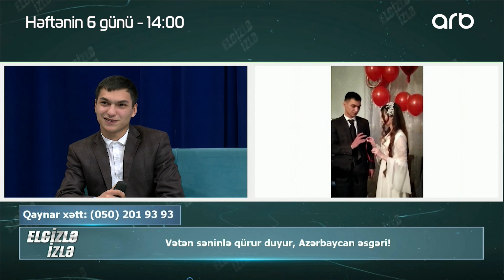Çəkdiyi videolarla fenomen olan qazi Kənan nişanlandı - 5 ildir sevirdim - Elgizlə İzlə